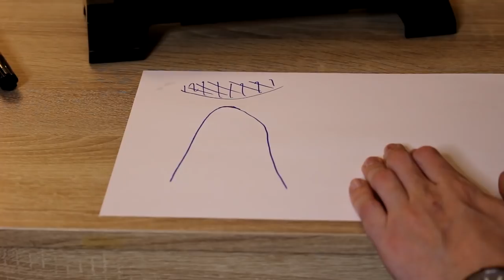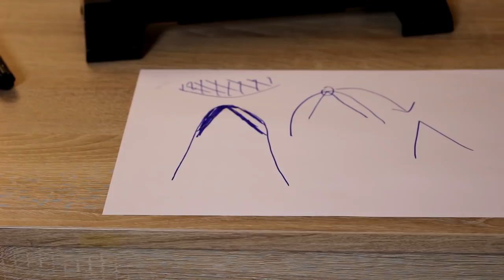Por qué a veces los cuchillos no cortan después de afilarlos